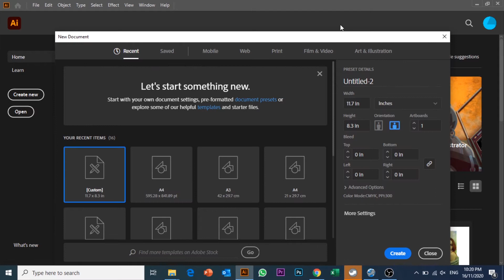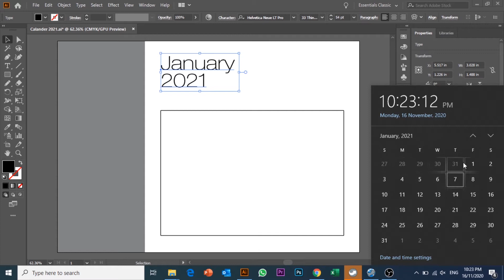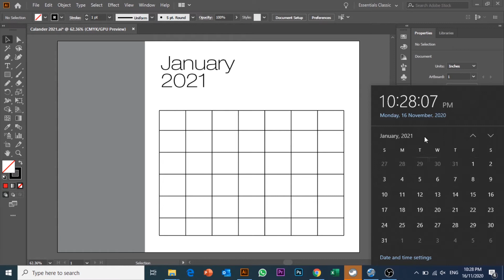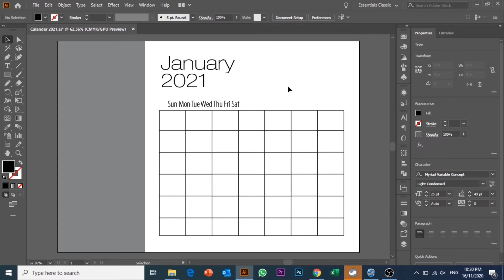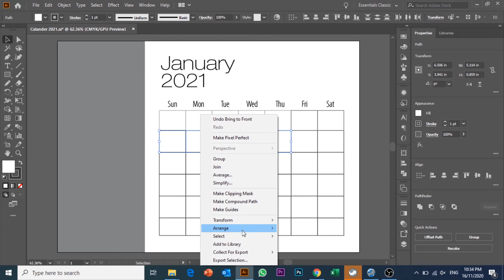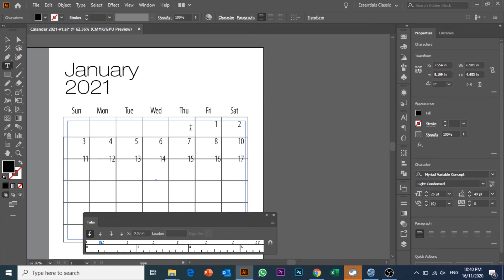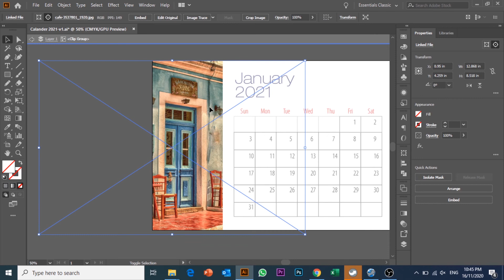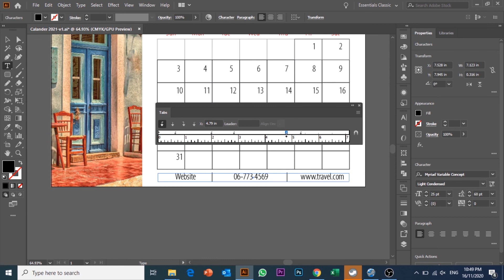Creating a calendar in Adobe Illustrator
We are going to explore feature that not so popular in Adobe Illustator.
Using tab in Adobe Illustrator will make your life way much easier to control the date and all the alignment.
Tab are used to control all the date.